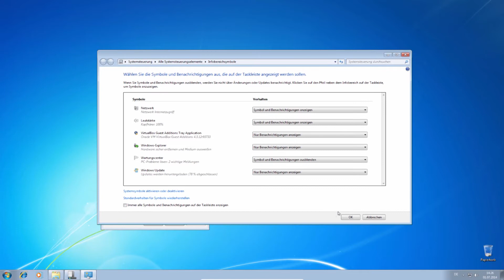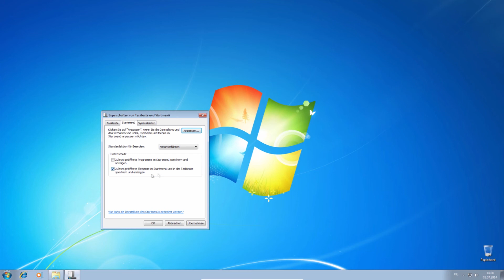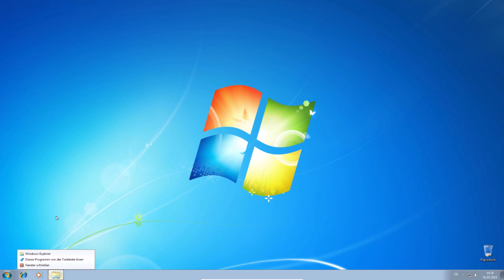Windows 7 Tutorial - Die Taskleiste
Heute geht es um die Taskleiste in Windows 7.

Intro:
5xL Beats - no Love

Outro:
5xL Beats - Hollow